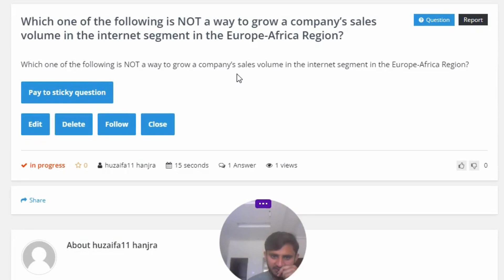Which one of the following is NOT a way to grow a company's sales volume in the internet segment in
Which one of the following is NOT a way to grow a company's sales volume in the internet segment in the Europe-Africa Region?